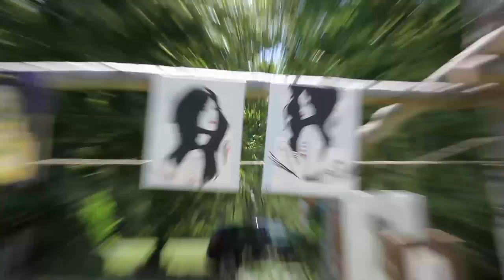Kunstrasen TV- Kunstrasen Open Air 2012 Trailer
Das Wars!
Das zweite "Kunstrasen-Openair" im Buchener Morretal. Die Wiese, die Fernand Semma 1998 spektakulär und energiereich für den Esel "Caruso" gestaltete und mit seiner archaischen Kunst zum "Hingucker am Waldschwimmbad" gestaltete, steht nun wieder für neue Kulturprojekte bereit.
Dank geht an alle die am Start waren!
Bis zum nächsten mal am "Kunstrasen"

B.u.S. Crew

Special Guest

Pierre Pignarre

Künstler

Michael Stolz (The Pride)
Bildhauerei

Philip Gremminger
Feuersäulen

Gudrun Epp
Malerei, Plastische Arbeiten

Dieter Röthlein
Plastische Objektkunst

Eva Oswald
Fotografie

Simon Benelhady
Film

Alexander Könczöl
Fotografie

film, edit: Mista Moe (Class Video)